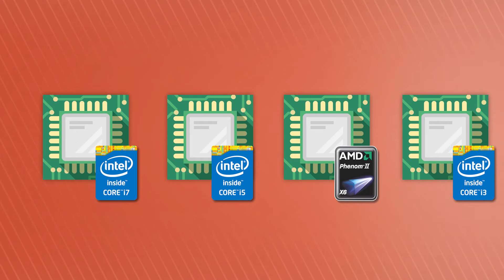Cómo elegir tu ordenador de sobremesa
¿Estás pensando en comprar un ordenador de sobremesa y no sabes por dónde empezar? Te damos todos los trucos para acertar en tu elección. Primero debes elegir el formato (torre, mini PC o All in One). Procesador, memoria RAM, sistema operativo... Son muchas las características a tener en cuenta. Descubre todos los ordenadores de sobremesa en Carrefour.es